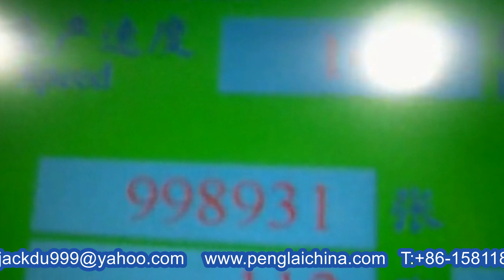perfume bottles round container labeling machine in customer's factory etiquetadora de botellas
Model YX-630A perfume bottles round container labeling machine operated in customer's factory etiquetadora de botellas designed and manufactured by our engineer team in cosmetic&food&pharma making and packaging machinery is widely used in the daily chemical industry like labeller equipments and such like.We as a famous manufacturer moreover can design and produce the packaging machine according to the special requirements from customers.
The labeling equipment is for the round bottle labeling in the industry like food/oil/pharma/wine/cosmetics and so on.The machine with elegant design can be easily operated and maintained by the common worker, who requires no special training in operation this machine.Just give a simple adjustment to produce another product when you want to swap the different kinds bottle labeling.
The bottle&cups labeler is thus out from as below-mentioned basic information:
basic parameter of model YX-630A taper container labeling machine linear round bottles labels applicator الكؤوس آلة وسم:
1 Labeling accuracy ±1mm (not including the label error)
2 Labeling speed 25～45bpm
3 Diameter&height of bottles Diameter：φ25mm～φ120mm height：25mm～300mm
4 Label size Length：20mm～290mm Width：20mm～160mm
5 Overall size of machine About 1950mm×1200mm×1530mm（L×W×H）
6 Supply power 220V/50HZ 110V/60HZ
7 N.W About 185Kg
characteristics:
1:The main body of equipment is made of SUS304 and advanced Aluminum products.
2:The labeling heads is drived by the Server motor that is imported from Japan.
3:All the light sensor equipment is imported from both Japan and Germany
4:PLC Controlled by the human-machine interface with 60 memory units
5:The machine is the best choice for single worker’s operating.
6:The machine has the function as bottle-uprighting,bottle-distributing、labeling、flating as well as counting.
7:The position、height、angle of labeling can be adjusted easily.
8:Equipped with the conveyor belt,the machine is applied to set of the production line.
Configuration of Model YX-630A Cups labeling machine side labeller equipment automatic for Belgium customer Becher Etikettiermaschine:
No Name Model Unit Brand
1 PLC control system 6ES7212-1A 1Set SIEMENS
2 Touch-screen 6AV6648-01A 1Set SIEMENS
3 Photoelectric sensor (Check bottle) FS-N18N 1Set Japan KEYENCE
4 Photoelectric sensor (Check opaque label) GS61 1 Set German Leuze
5 Servo motor 2004-RZ08BAIAN 1Set America AB
6 Drive 2003-CSD3-08BX2 1Set America AB
7 Main transport motor 90W1:30 1Set German JSCC
8 Press bottle motor 40W1:30 1Set German JSCC
9 Speed Controller 25-90W 2sets German JSCC
Our Factory since 1992 has been manufacturing the cosmetic&food making and packaging machinery.In these field we have the experience rich enough to solve the questions encountered by our customers from both home and abroad.For more information about various high quality machinery like Model YX-630A perfume bottles round container labeling machine operated in customer's factory etiquetadora de botellas,please email via or browse our